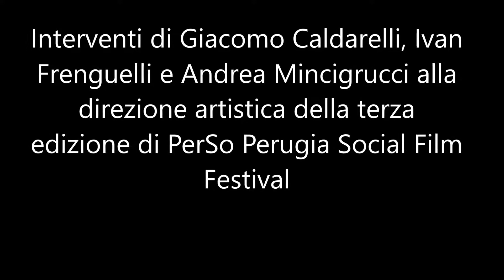Presentazione PerSo 2017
L'intervento di Giacomo Caldarelli, Ivan Frenguelli e Andrea Mincigrucci alla direzione artistica del festival